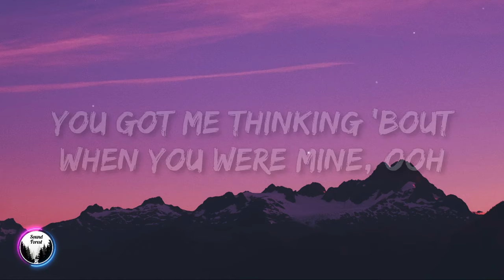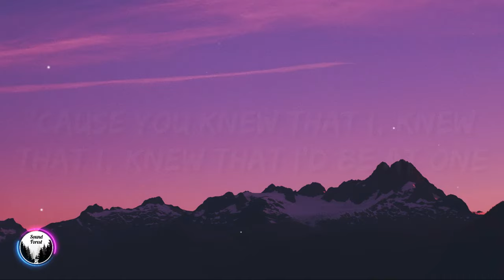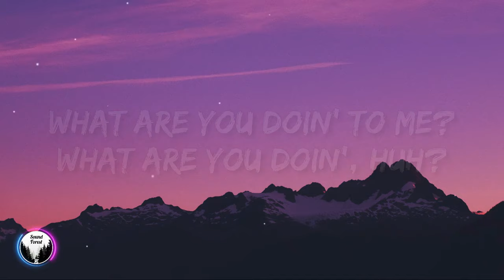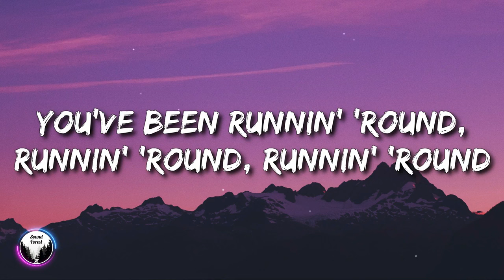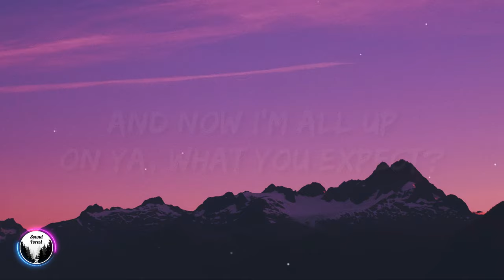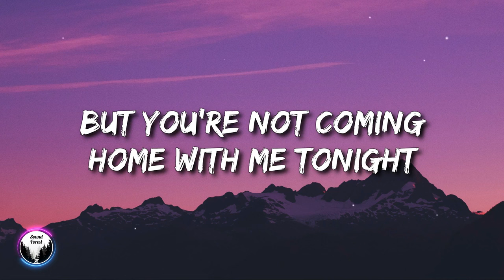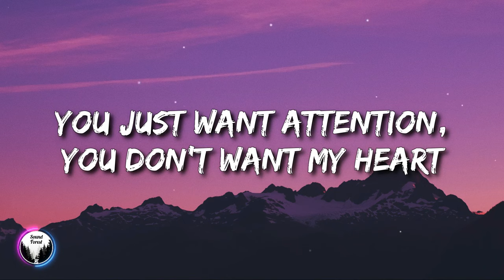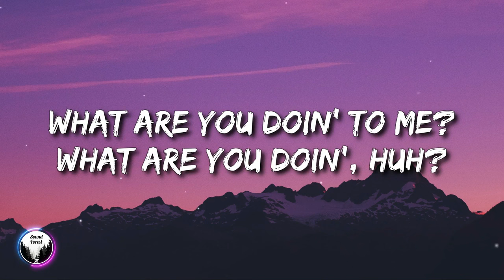Charlie Puth - Attention (Lyrics) 🎵1 Hour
1 Hour Loop of "Attention" by Charlie Puth. Hope you enjoy :))

[Intro]
Woah-oah, hm-hmm